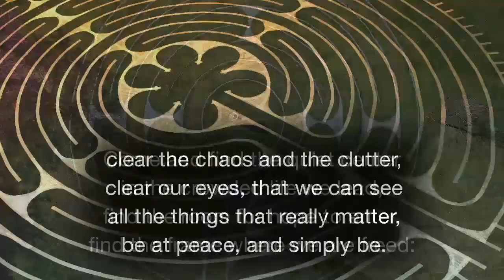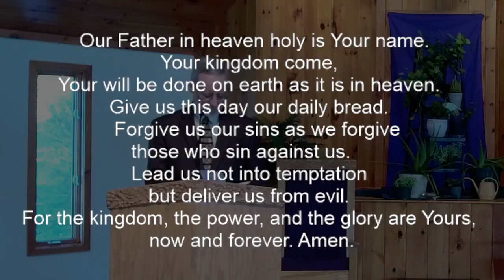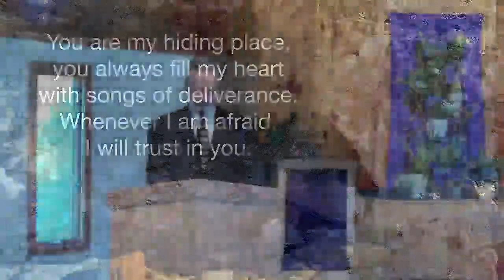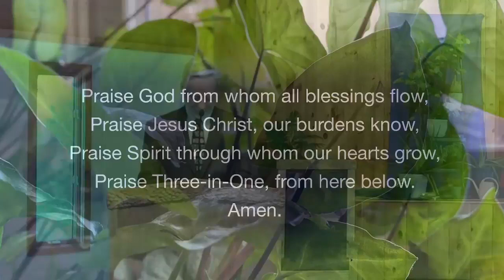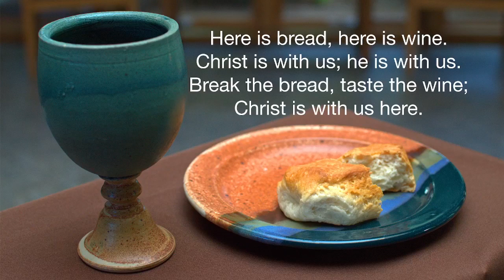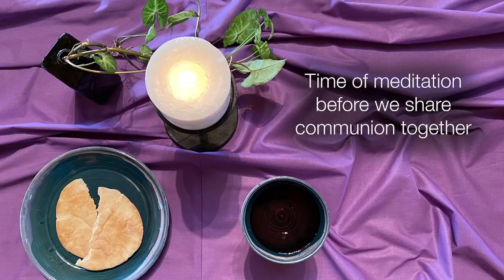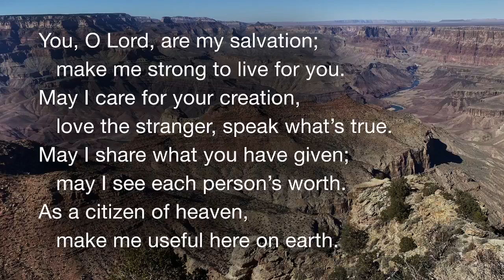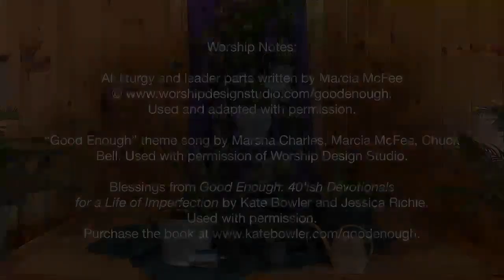March 13 2022 Lent 2 FB Livestream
Sermon: “Out of Our Control”
Scripture: Psalm 27:1-5 and Luke 13:31-35
We continue our Lenten worship series, "Good Enough: Embracing the Imperfections of Life and Faith," a series  by Worship Design Studio, based on the book "Good Enough: 40'ish Devotionals for a Life of Imperfection" by Kate Bowler and Jessica Richie. Liturgy and leader parts by Marcia McFee copyrighted, used and adapted with permission.

As Disciples of Christ, we celebrate the Lord's Supper every week. You are invited to prepare elements that you have available at home, if you wish to partake with us during the time of communion.

If you would like to support the ministries of our church, follow this link to give online at Givelify